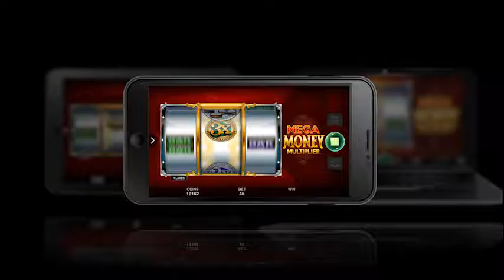Play now: Mega Money Multiplier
Get ready for the High-energy action, flashy graphics and big prizes that will excite players of all types!!!